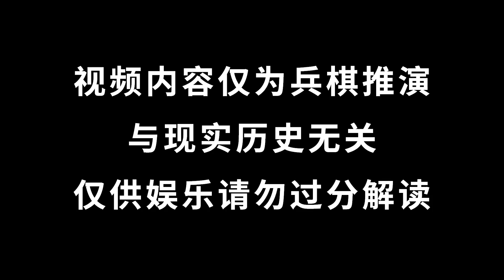北伐！北伐！國民黨左派（3）【鋼鐵雄心4】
希望你看得開心